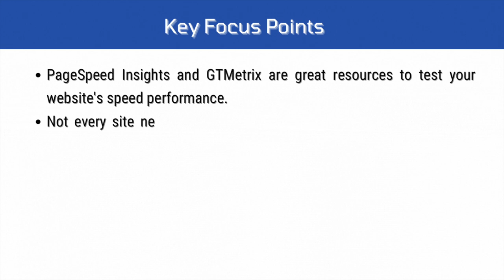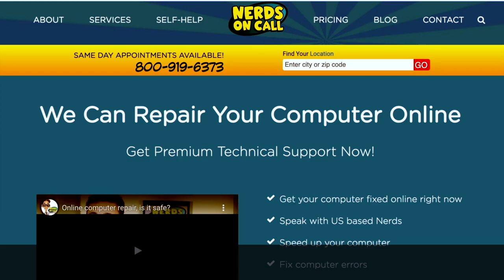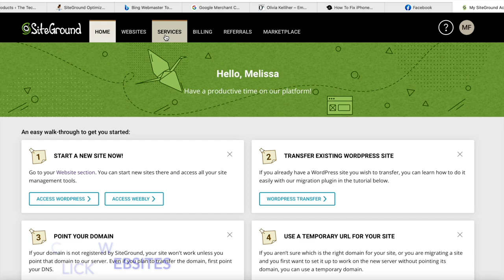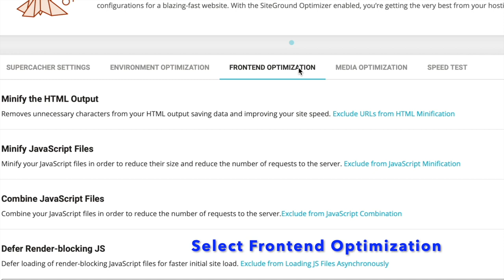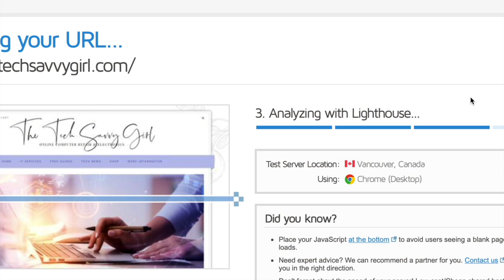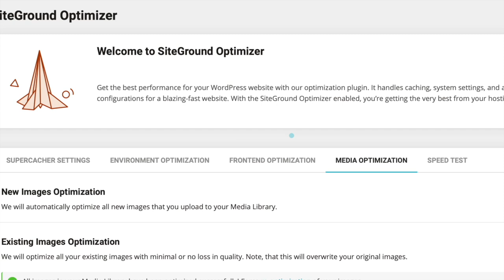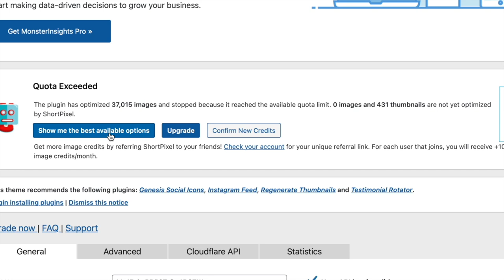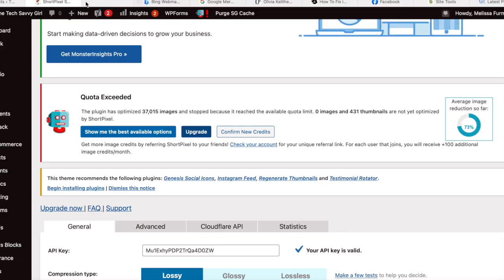Help! How to Speed Up Your Siteground Wordpress Website Now!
The Ultimate Guide on How to Speed Up Your Wordpress Website with Siteground.  How I doubled my website speed overnight!

Including:

- Step by step process on using SG Optimizer & Short Pixel.
- Break down on the different plugins & tools.
- Image Optimization

Learn more about website speed including what is a good load time for a website with our blog post